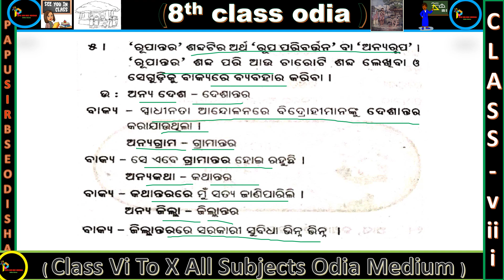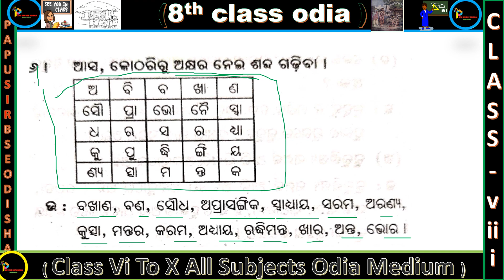guru shishya samparka in odia class 8 question answer । ଗୁରୁ ଶିଷ୍ୟ ସମ୍ପର୍କ । part 1 ।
guru shishya samparka in odia class 8 question answer । ଗୁରୁ ଶିଷ୍ୟ ସଂପକ୍ । part 1 ।